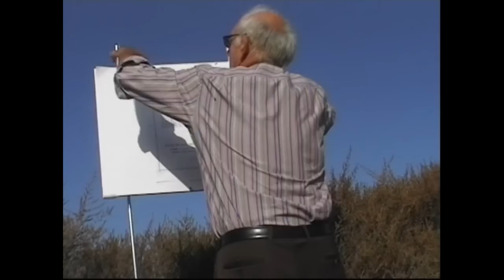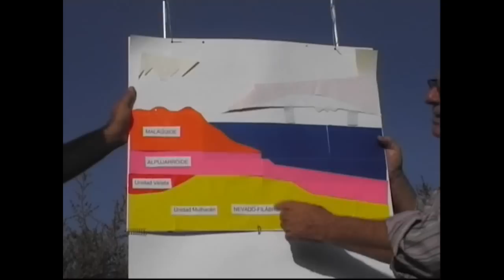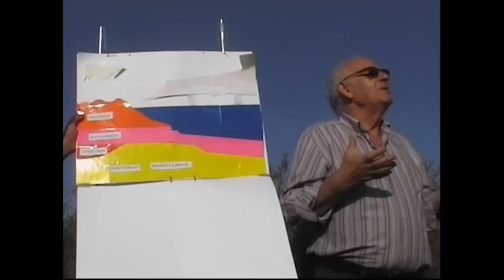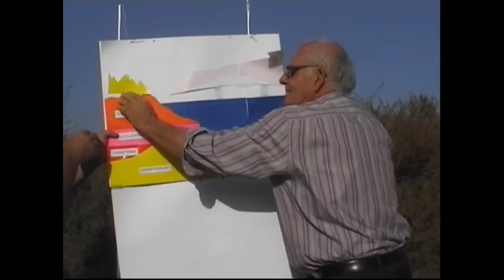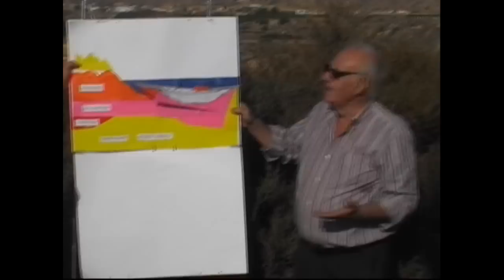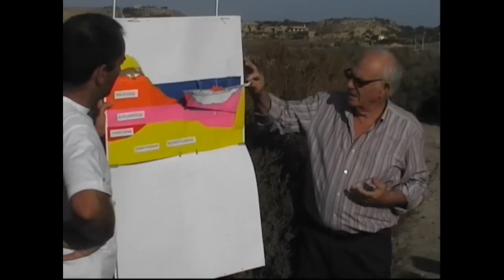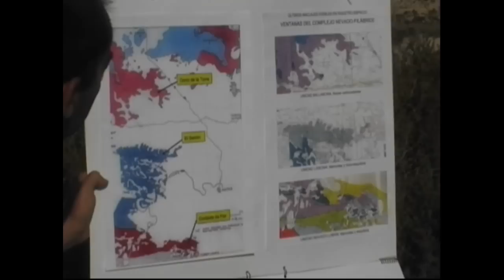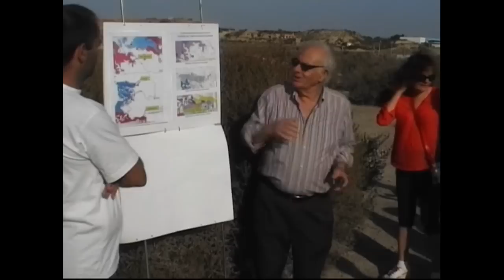Neolítico del Argar.Lección aspectos físicos e históricos (I)Parte.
Lección magistral de historia, tanto en el aspecto  físico como en el aspecto histórico a cargo del Profesor Dº Gabriel Martínez Guerrero. Aprenderemos insitu desde el Yacimiento del neolítico del Argar en Antas ( Almería) como se formó el Levante Almeriense en el Sistema Bético.Veremos que es una regresión y transgresión marina, ventana tectónica, sistema filábride, rocas sedimentarias, términos como glacis, lisibación, fosa 1037, falla de Palomares, rocas metamórficas, rocas sedimentarias, etc...Cambio de dirección del río Almanzora derivando en Almanzora y Río Antas, , fuente Bermeja que viene la emanación de agua desde el Mulhacén, teoría personal del profesor Gabriel Martínez sobre el río arqueológico desde el hombre de Cromagnón hasta nuestros días.Aprenderemos de los primeros asentamientos en el Levante Almeriense debido a que los humanos buscaban zonas con agua para poder vivir con cierta calidad de vida.Propuestas para conservar el Patrimonio Histórico arqueológico.Recordaremos a Luis Siret y a Schubert.Veremos el nacimiento de los volcanes ubicados en el Cabezo María de Antas.Vídeo grabado por Indalecio Modesto en una visita al Yacimiento del Argar organizada por Argaria de Antas y Legua de Pulpí.